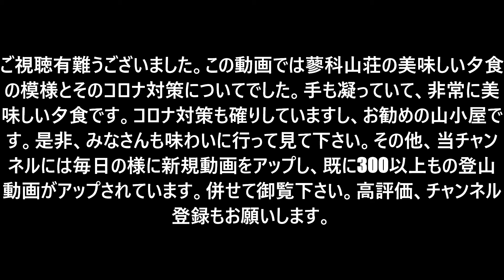「山メシ・プロガイド登山動画」「コロナ対策と超美味な蓼科山荘の夕食！ー日本百名山ー北八ヶ岳ー蓼科山頂直下」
プロガイドを脱サラ後専業にて20年程しております。まだまだ、コロナ禍の非常に厳しい中制作した動画となります。
　この動画では非常に美味しいご飯を出してくれる日本百名山で北八ヶ岳の蓼科山の山頂直下にある蓼科山荘の夕食の様子とそのコロナ対策について収録しています。暖炉もあり風情のある宿です。手も凝っていて、非常に美味しい夕食です。コロナ対策も確りしていますし、お勧めの山小屋です。是非、みなさんも味わいに行って見て下さい。
その他、当チャンネルには毎日の様に新規動画をアップし、既に300以上もの登山動画がアップされています。併せて御覧下さい。